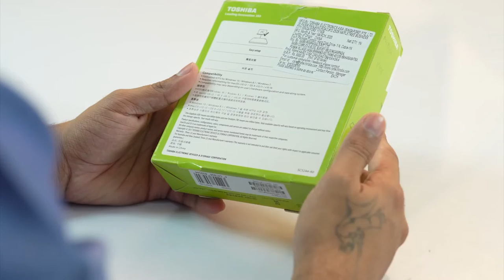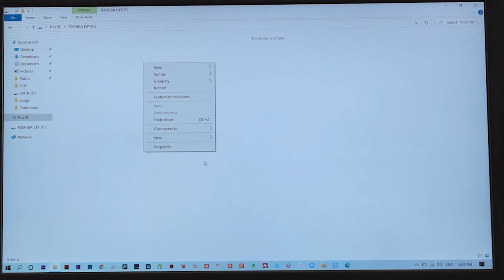Box Unbox by Ishaan Agrawal, Chhattisgarh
Unbox Vlog Videography by Ishaan Agrawal, Chhattisgarh